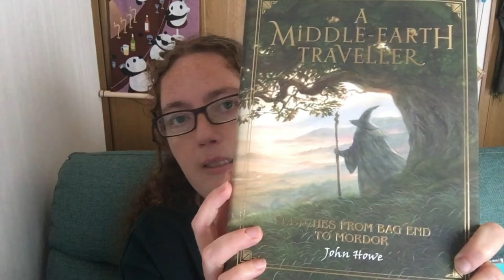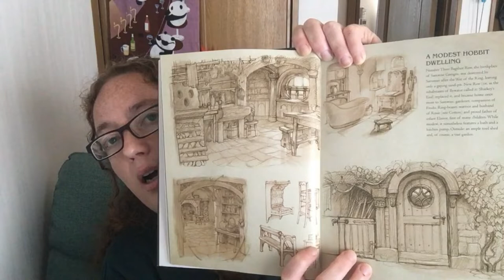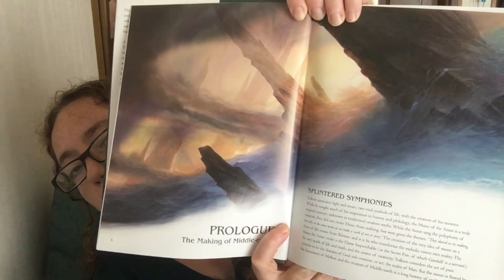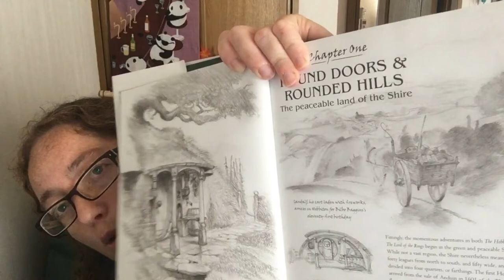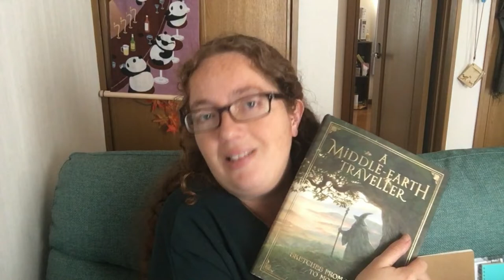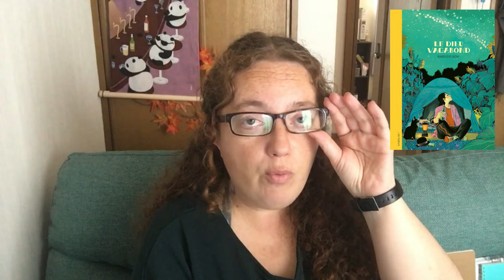Point lecture #14 🦄Mois de la fantasy🐉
Bilan plutôt réussi pour le mois de la fantasy, même si pas complété j'ai déja lu bien plus que je ne l'aurai cru, avec 9 livres sur 12. Oui il y en a 2 que j'ai zappé en faisant cette vidéo, "Mers mortes" et le tome 2 du "Château des animaux", je ne sais pas pourquoi 🤦 Vous les aurez avec le prochain vlog 😅
👇Pour en savoir plus 👇

Intro 00:00

📖"Percy Jackson, Tome 2 : La Mer des Monstres" - Rick Riordan   00:27
📖"Conan, Intégrale 1 : Le Cimmérien" - Robert E. Howard   04:39
📖"L'Histoire sans fin" - Michael Ende   11:06
Très bonne version audio en accès libre de "L'histoire sans fin" (en anglais), que j'ai alterné avec la version numérique
📖"A Middle-Earth Traveler: Sketches from Bag End to Mordor" - John Howe   15:53
Trouvable en français sous le titre "Voyageur en Terre du Milieu: Mon cahier de croquis de Cul-de-Sac au Mordor"
📖"La fille du géant du gel" - Robin Recht   21:03
📖« Morgane » - Stéphane Fert, Simon Kansara   24:20
📖"Le dieu vagabond" - Fabrizio Dori   28:59

🎨 Illustrations par ArtCreationsDesign